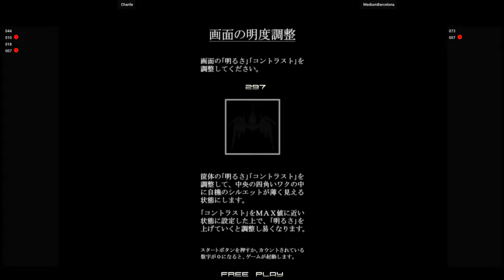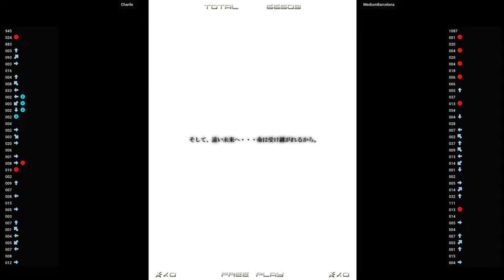Ikaruga 🕹 Charile VS MediumBarcelona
11/24/2022, 12:54:34 PM
Ikaruga (Flycast) (NAOMI)